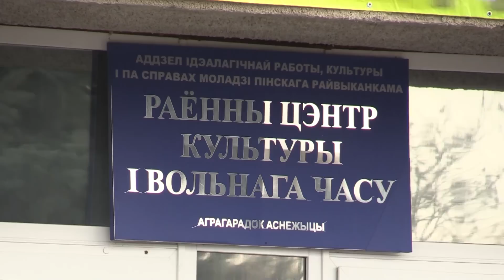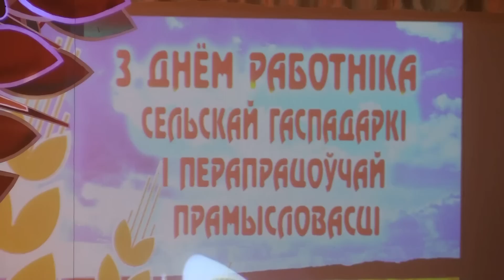День работников сельского хозяйства и перерабатывающей промышленности агропромышленного комплекса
Большой праздник урожая Пинского района — Дожинки — в преддверии дня работников сельского хозяйства и перерабатывающей промышленности принимал агрогородок Оснежицы. Здесь, традиционно в конце осени, подвели итоги уборочной страды. По итогам сельскохозяйственного года на сцене чествовали более 100 победителей и призёров соревнований — от машинистов до руководителей.